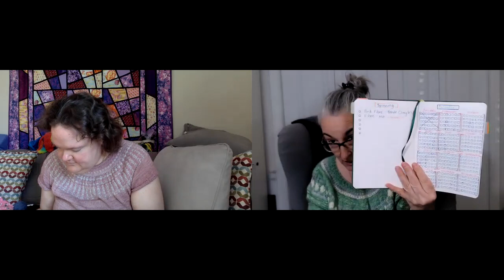Episode 24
Come and enjoy some chatter about knitting, sewing, cross-stitching, spinning and whatever else takes our fancy.

So grab your beverage of choice and join us for a little knit and sip.

Where you can find the podcast: Instagram, Ravelry, Facebook

We now have a blog where we will post episodes and show notes.
We have pages where you can find links to all the places we are on social media and our fav podcasts and shops!

What are we wearing:

Sue is wearing:

Cozy Sunday Sweater by Twin Stitches Designs out of Gingersnapthat Lux DK.

Liz is wearing:

Tranquilo by Twin Stitches Designs.

Jumped off the needles: FOs

Sue:

Tunisian potholder based off Geo Pot Holders by Toni Lipsey in her new book The Tunisian Crochet Handbook out of Knit Picks Dishie on size 5.5 I hook.

Liz:

Toivoharju by Heidi Alander West Yorkshire Spinners on  2.25mm US 1 needles.

Paris in Berlin by Joji Locatelli in Knit Circus Opulence “Lilacs” colourway 4mm US 6 needles.

Test Pattern Hat By Heidi Narum Cascade 220 Marino, 4mm US 6 needles.

Waum Mitts by Tracy Hill knit out of Cascade 220

Flaunt Your Colours By Cathy Waldie Cascade 22 Marino 4mm US 6 needles.

Needle to needle: WIPS (Works in Progress)

Sue:

Sweater No. 14 Vneck by My Favourite Things knit out of Patons Lincoln Fog in colourway Brick knit on size 6.0 mm US 10 needles.

Crochet blanket C2C Join as you go, using my advent minis from Bente 2020 and 2021 crochet on size 3.5 mm crochet hook.

Stripes by Andrea Mowry knit out of misc 20g minis knit on size 3.75 mm US 5 needles.

Liz:

V Back Tee by Jamie Hoffman knit out of The Blue Brick yarn

Knit Along Winners:

Still 2 people to claim their prizes, go check ep 23 to see if you won!! It has been a month since we drew the names.  We will redraw the 2 names on the next episode.

New MAL in 2022:

Patterns and Stash Along!!

2022 will be a year long MAL for knitting your pattern library with your yarn stash!!
Two birds with one stone kind of MAL, WIPs welcome as long as both yarn and patterns are from stash!

In the Stash Drawer: (Aquisitions)

Sue:
Chiagoo needle set
Autumn Wings Shawl by Alex Watson

Liz:
Oops my yarn diet lasted 13 days…

Happy crafting!!